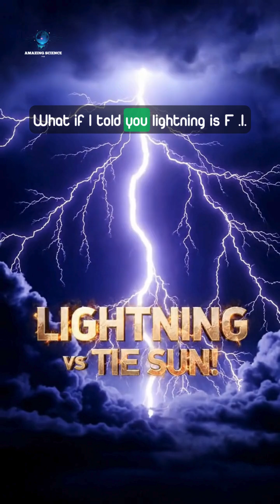⚡ Lightning Is 5 Times Hotter Than the Sun! | Amazing Science – PXB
Did you know that a lightning bolt can reach temperatures five times hotter than the surface of the Sun? ⚡🌞
It sounds impossible — but science proves it’s TRUE!
In this electrifying episode, Amazing Science – PXB dives deep into one of nature’s most powerful and shocking phenomena.

In this video, you’ll learn:
• Why lightning becomes so incredibly hot
• How it compares to the Sun’s surface temperature
• What happens inside a lightning bolt in just milliseconds
• The science behind thunder, plasma, and electrical discharge
• Stunning real footage and explanations that will blow your mind

If you love jaw-dropping science facts, this video is a MUST-WATCH from start to finish!

Amazing Science – PXB — where shocking facts become amazing knowledge. ⚡🌌